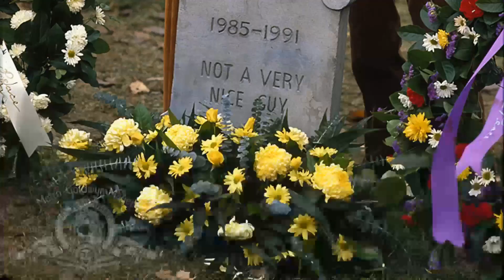Timothy Hutton Revealed: Untold Stories & Rare Hollywood Snaps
Welcome to the silver screen wonderland of Classic Hollywood, where we celebrate the incomparable Timothy Hutton! 🌟

Through triumphs and challenges, Timothy Hutton's journey to stardom inspires us all. 🎥

🎬 Lights, camera, and let's embark on an enchanting voyage through Classic Hollywood with Timothy Hutton at the helm! ✨🎭
Filmography: